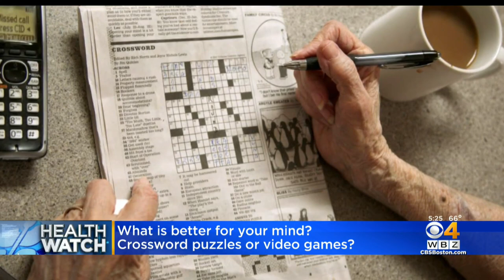What is better for your brain: video games or crossword puzzles?